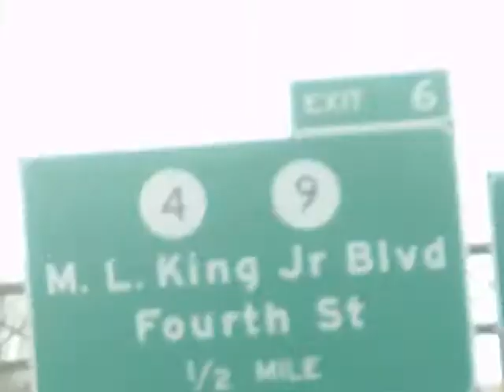Omar Douglas Interview.wmv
Check out GYGB writer BJ Murray interview with Omar Douglas